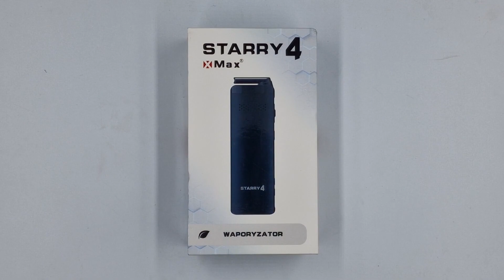X-Max Starry 4.0 waporyzator przenośny do suszu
Starry 4.0 od ręki kupisz w naszym konopnym sklepie!